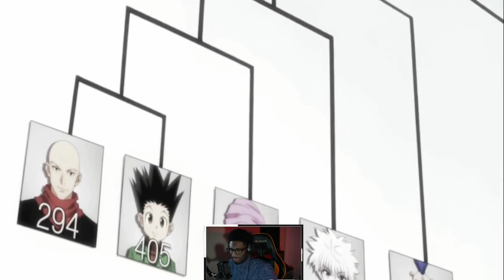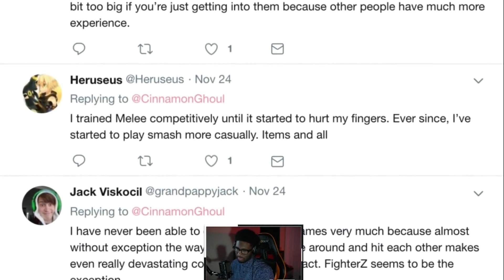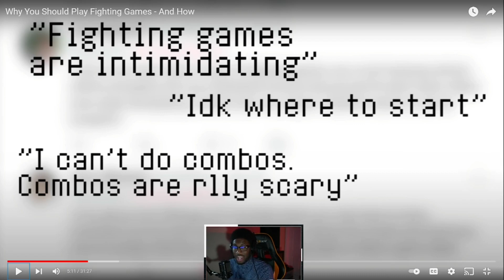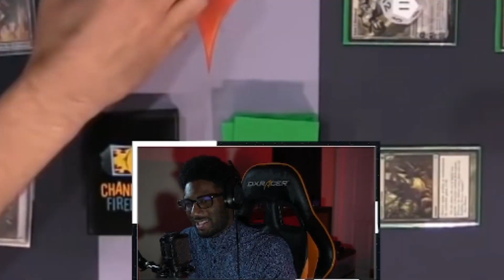This Is WHY YOU SHOULD Play Fighting Games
FIGHTING GAMES ARE SOMETHING SPECIAL...
Todays video is a reaction to "The Cosmonaut Variety Hour" amazing video essay on why you should play fighting games along with my own thoughts and analysis!